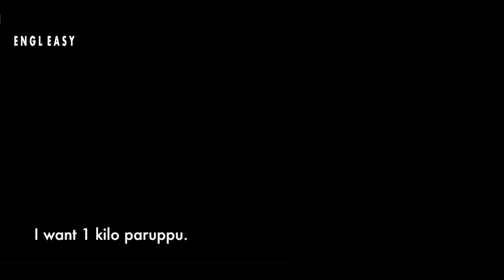English Short Cut No.1 / Engl Easy. Short cuts to learn English easily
Short cut to English @Engleasy